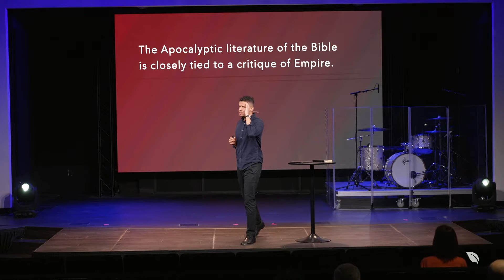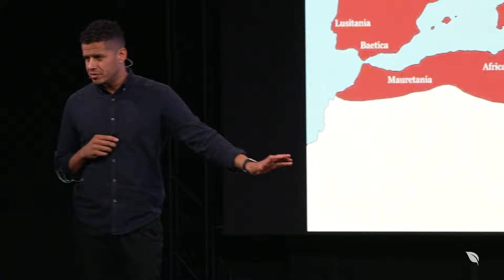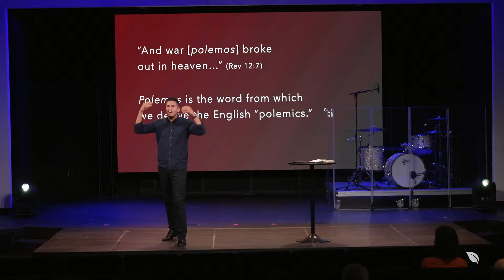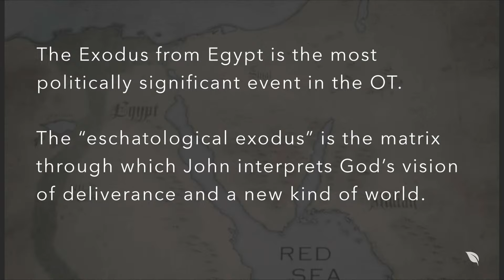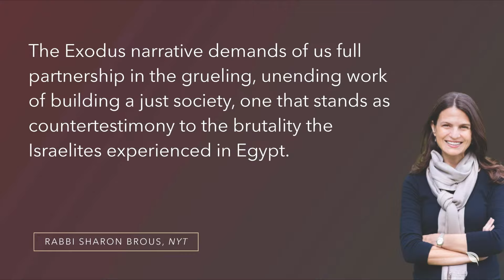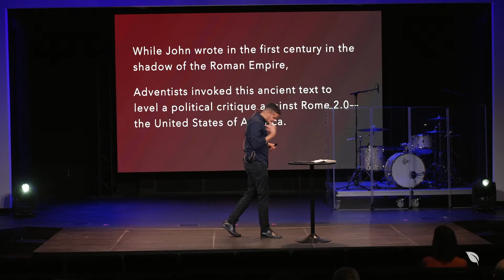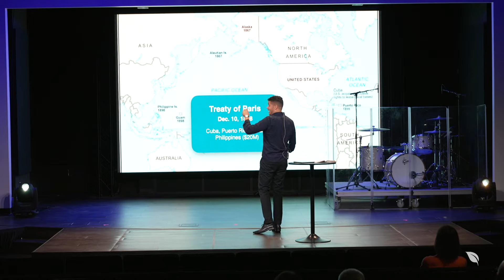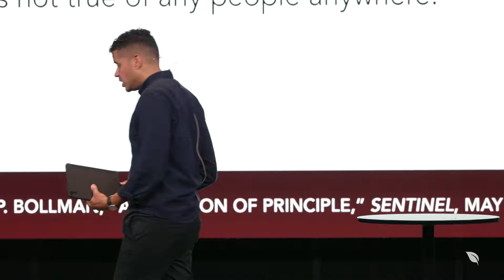"Revelation as Political Document" with Jeffrey Rosario | 08-25-2023